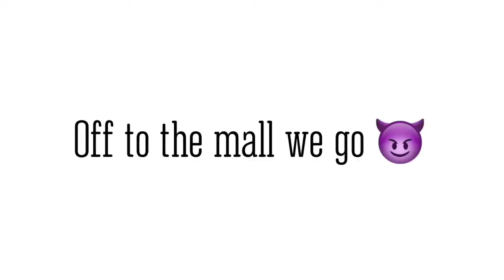FART SPRAY PRANK .. Laughs on me!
Hey guys, if you are a returning subscriber, welcome back, if you are a new subscriber welcome to our family don't forget to turn on your notifications and follow us on our social medias

SC| Aliciascott805
       Moneymkinmitch3

      Yungg_mula
Money_Alicia4L